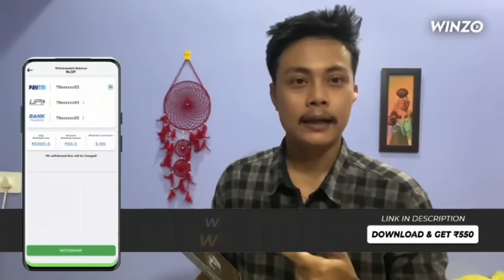Bujak sokha || prank video gone wrong || Sarah debbarma